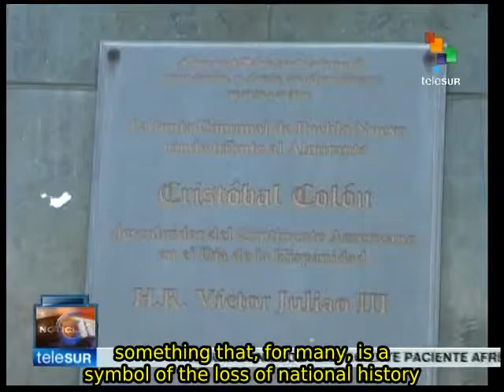Beginning of Panamanian Revolution commemorated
On October 11 Panama commemorates the coup d'etat that led to the Panamanian Revolution. This process marked the beginning of tremendous progress in social indicators and national sovereignty but it is now in danger of being erased from history by the dominant class in power in the country. TeleSUR